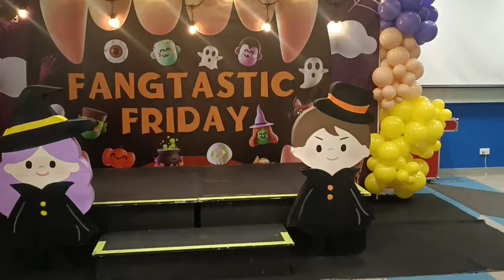Vlog #28 🎈 A Fangtastic Friday at Sunlife 🌞 Halloween Vlog 2023 🤡 (Pamie Fajhie)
~Socials~